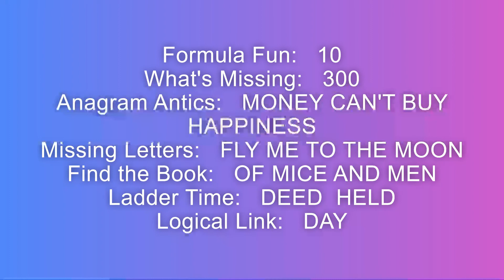MathsatHome 33 Answer Video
Your third answer video for half-term.